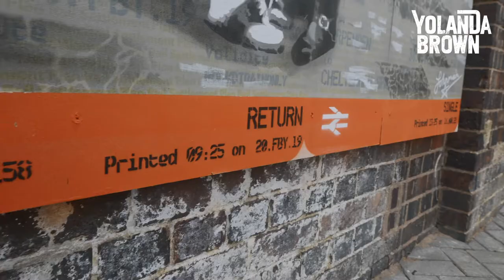YolanDa’s Band Jam Family Show at Cheltenham Jazz Festival 2022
We had a blast at Cheltenham Festival!
Great to take my children and family TV show YolanDa’s Band Jam From CBeebies to a Jazz Festival! Thanks for having us.